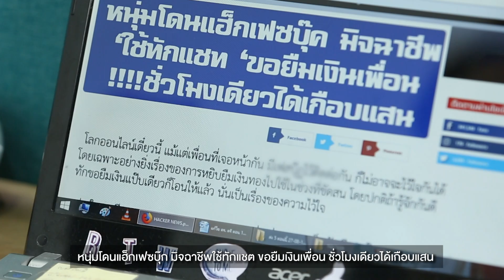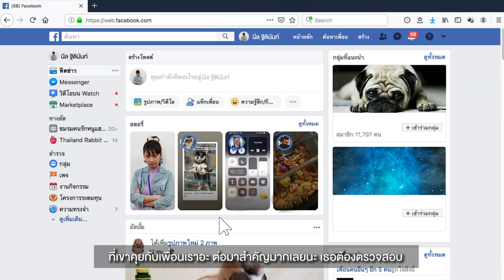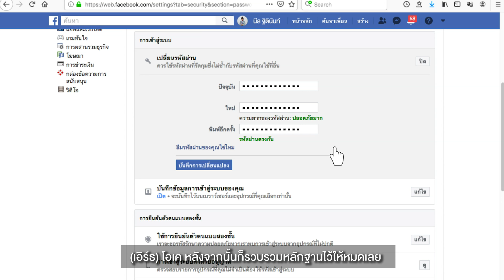THE YES SIR รู้ครับ...รับทราบค่ะ | EP.15 | 28 ก.ย. 62 (คำบรรยายแทนเสียง)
วันนี้เสนอ ตอน โดน Hack เข้าแล้ว

THE YES SIR รู้ครับ...รับทราบค่ะ
ซิทคอม อารมณ์ดีที่จะพาทุกคนไปเจาะลึก
เรื่องสื่อรอบตัวของสังคมในยุคปัจจุบัน
ที่ข้อมูลข่าวสาร มากมายเราย่อมไม่อยากตกเทรนด์
แต่...จะดีกว่าไหมถ้าเราอยู่ในเทรนด์แบบรู้เท่าทันสื่อต่างๆ

ออกอากาศทุกวันเสาร์ - อาทิตย์
เวลา 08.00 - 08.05 น. ทางไทยรัฐทีวี 32

Line : @zense_tv